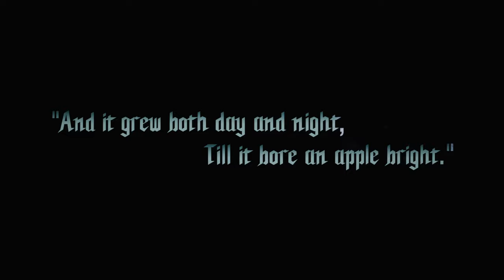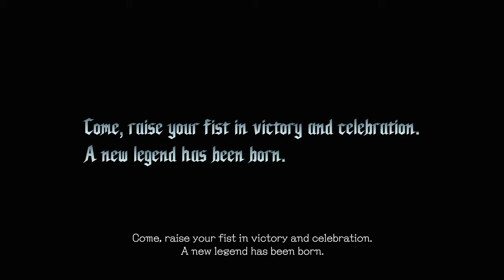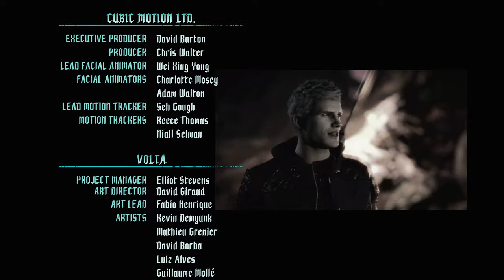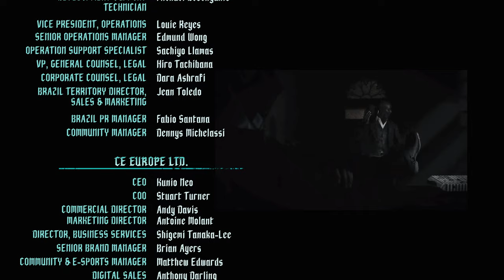[DMC5 4K/60FPS] Vergil's Son Saves The Day (Secret Ending) | Extreme Difficulty - Dante Must Die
BANG! BANG! BANG! PULL MY DEVIL TRIGGER!

What if Nero defeated Demon King Urizen at the prologue and saved the day?
*VROOM! "Sorry Dante, I'm baggin' this bitch!"
Couldn't be more fitting for a son of Vergil *Vergil proud noises

Gameplay was sped up by 20% - Turbo mode.

Timestamps:
0:00 - Intro Cutscene
2:08 - Difficulty: Dante Must Die
2:19 - Nero Sets Out
5:33 - Urizen Encounter and Boss Fight
12:24 - Finishing Urizen the Demon King
12:28 - Urizen's Last Words and Secret Ending
12:53 - Sick Outro Song, Credits and Cutscenes
14:26 - And They All Lived Happily Ever After